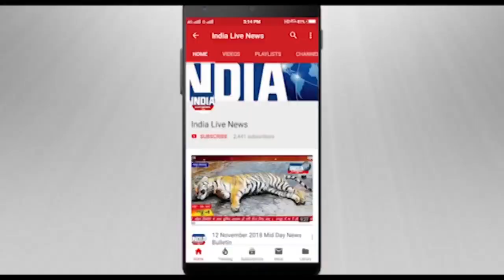मुंबई के नागपाडा इलाके के होटल सिगड़ी में लगी भीषण आग।